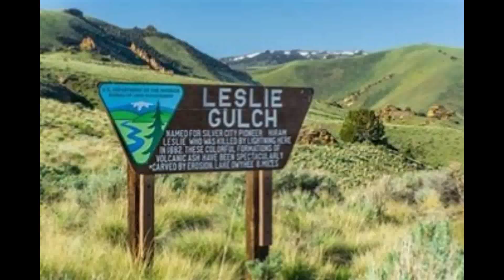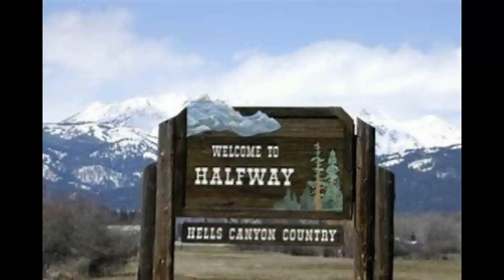4 Day Motorcycle Ride - Leslie Gulch - Fish Lake - Wallowa Mts.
4 Day motorcycle camping adventure in northeastern Oregon.  Leslie Gulch, Halfway - Fish Lake and the Wallowa Mountains.